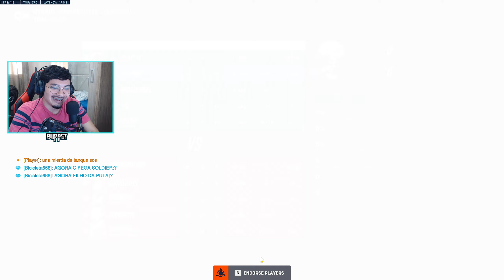ENCONTREI O PLAYER MAIS RUIM E MAIS TÓXICO DO OVERWATCH 2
🔴 Lives na Roxinha, só pesquisar " Buppet " que encontra. (Não coloco link pra não dar BO.)

💸 Doar qualquer quantia por PIX: "